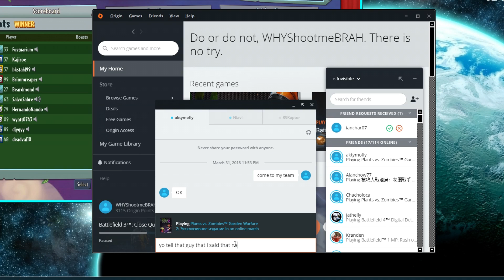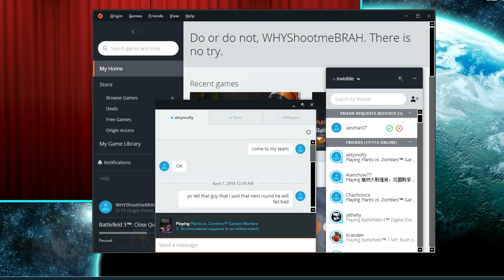"RAGER TALKING TRASH /SWEARING TO A LITTLE KID!" Full-Length... Plants vs Zombies Garden Warfare 2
OKAY.. this one was hard for me to post up, cause of how mad i got at this guy. I DIDN'T EVEN want to HEAR his voice again.

I mean i understand trolling, and MAYBE he was trolling. BUT to talk to a 10 to 11 year old KID like this... come on. Thats going LOW. This is not the first time me hearing someone rage this way, but it's usually against adults, but not against a young a kid! The kid didn't do anything wrong, he played a healer! Where most of the time players in this type of game would play DPS.

I WISH my mic was connected at the time, cause i would have liked to have a word with this idiot.

But anyway, i guess by me posting this video up, this guy can see what an idiot he made of himself, and show the rest of the ragers out there that there is more to life than a video game. Must be a COD player.

The funny thing is that this "kid" scored more points VS this rager, and if this "kid" was on the ragers team, this "kid" would be carrying this rager.  Not to mention that this "kid" was more mature than this rager in this conversation, not once this "kid" responded in any bad language. Funny how life works.

Also, the next round, same map but this time us defending, that rager, WELL, rage quit, cause his team couldn't get the first point, and i guess he himself couldn't carry.

(ALSO i am just kidding about COD players, i know all COD players isn't like this guy)

Anyways this was hard to post, but i guess the rest of the world can see what a low-life this user is. IF you run into this player by any chance, PLEASE tell him what a douche he was in this video.

At the end you will see me trying to hook up my mic to my headphone, that's why my username pops up in the top left corner. But, I wasn't able to get it to work on time. I really wanted to talk to this rager.